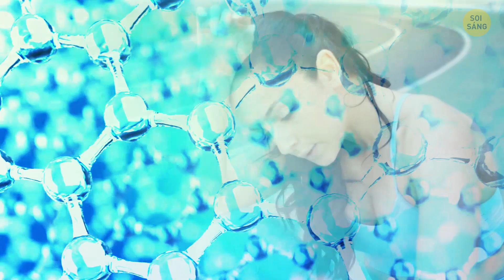Đây Là Lý Do Bạn Không Thể Giảm Cân Dù Có Tập Luyện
Bạn muốn giảm cân và có được thân hình mơ ước sao? Vậy thì đã đến lúc thôi phạm những sai lầm thường gặp rồi. Một trong số đó là tập luyện khi đang đói bụng! Cùng tìm hiểu thêm nhé...

Video được thực hiện bởi Soi Sáng